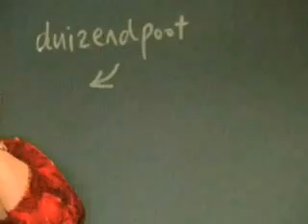In de maneschijn